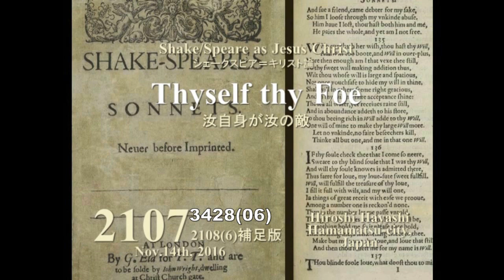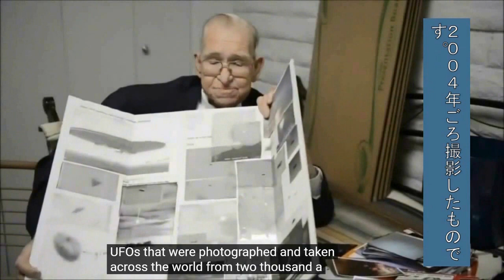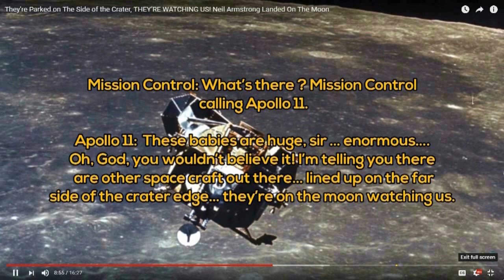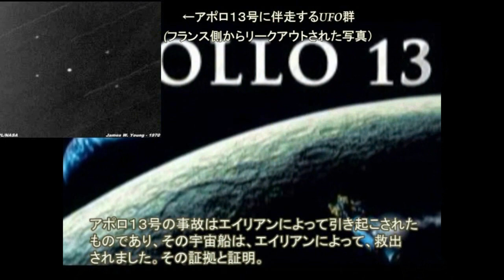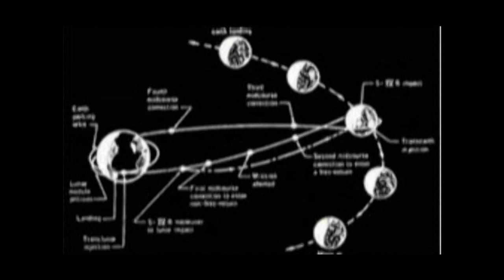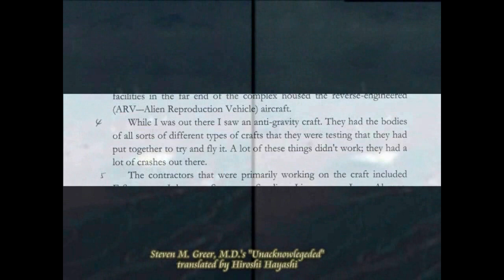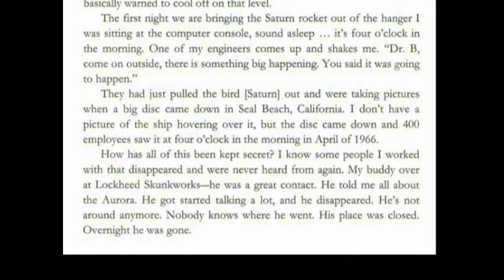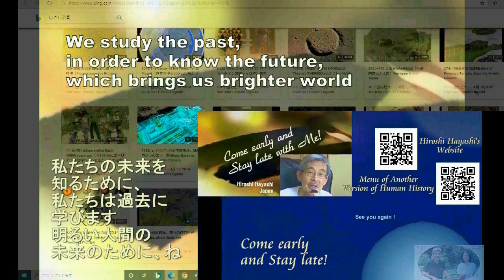3559【06総】Thyself is thy Foe＋Now is Time for Choice汝自身が汝の敵＋今や人類にとって選択の時 by Hiroshi Hayashi JP